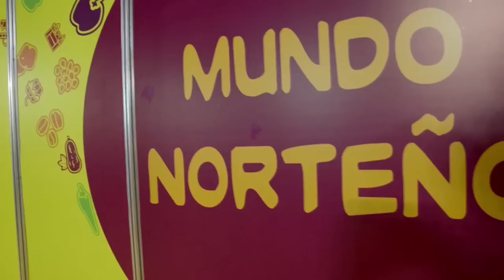RESUMEN DEL SÉPTIMO DÍA EN MISTURA 2014